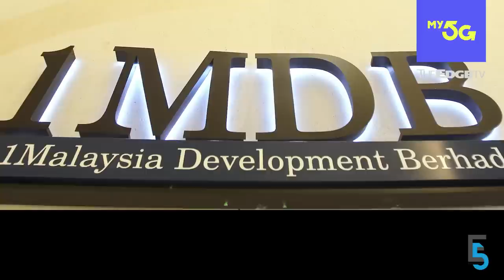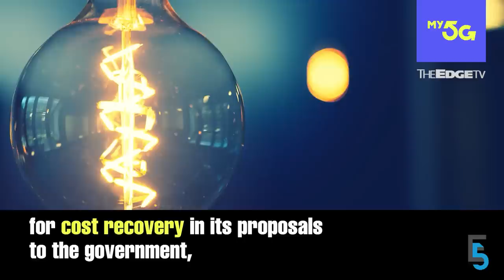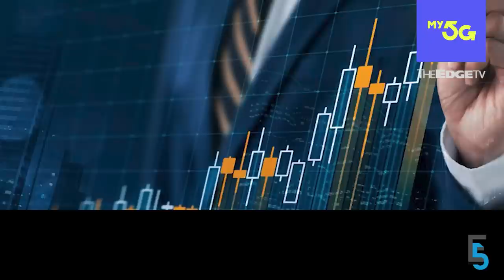EVENING 5: Rosmah files 127 grounds in appeal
In today’s edition of Evening 5 — Datin Seri Rosmah Mansor files 127 grounds to set aside her conviction and sentence in her solar hybrid graft case.
Meanwhile, PNB fails in its attempt to block Bermaz Auto's proposed general mandate to issue new shares at an AGM.